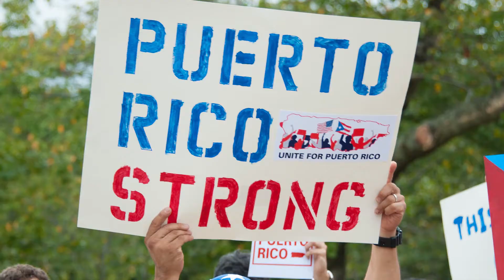Ada Monzon: A Meteorologist and Your Friend (Maria Documentary - phone interview)